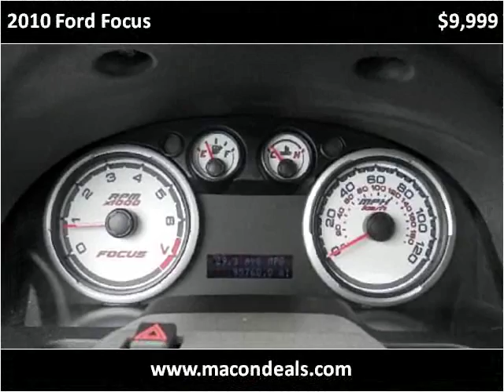2010 Ford Focus Used Cars Macon GA